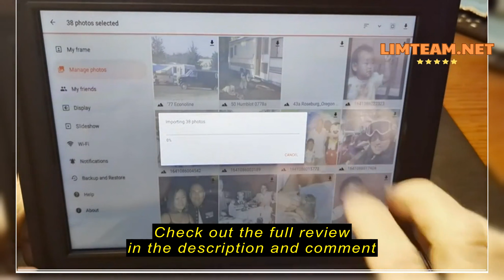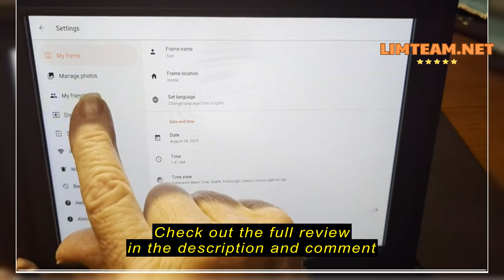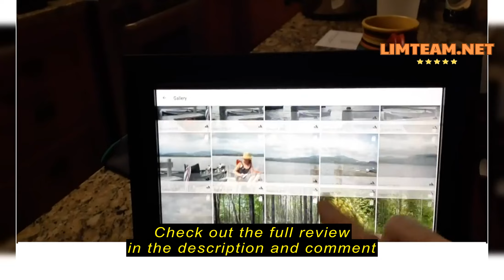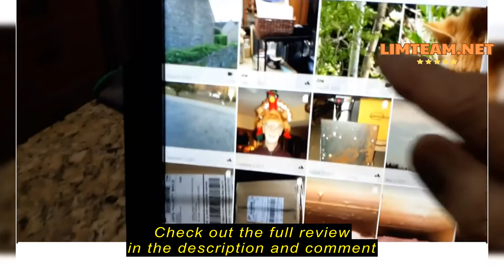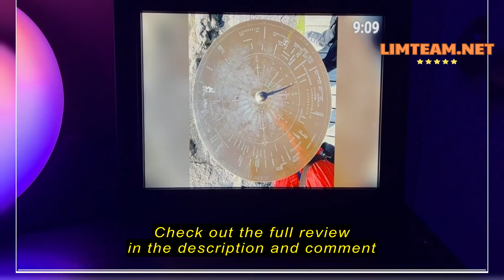Review Yemsd Frameo 10.1 Inch WiFi Digital Picture Frame, 1280x800 HD IPS Touchscreen Digital Photo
Yemsd Frameo 10.1 Inch WiFi Digital Picture Frame, 1280x800 HD IPS Touchscreen Digital Photo Frame, Auto-Rotate, Wall Mountable, Instantly Share Photos, Videos via Frameo App, for Family, Friends-Black